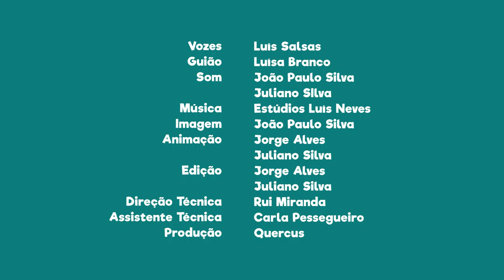FNT02E06 - PN da Arrábida: Espécies em perigo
Sabias que nesta Área Protegida existem espécies em perigo?